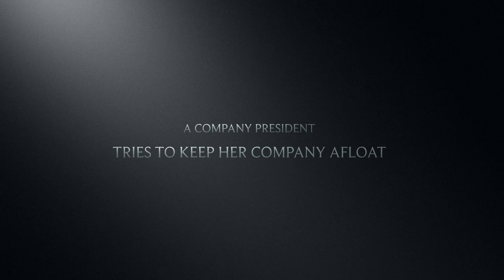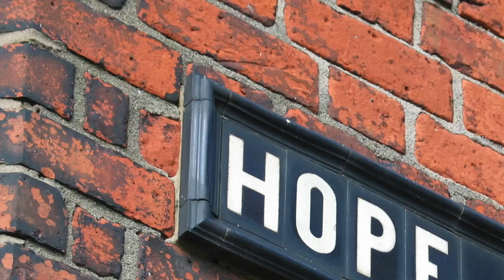Savor the Moments: Inspired by True Stories (Audiobook/Book Trailer)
This is the official audiobook/book trailer from the best selling author Yanatha Desouvre for:

Savor the Moments: Inspired by True Stories

Just become available on the iBookstore for the iPad and iPad Mini here

on Createspace.com  an An Amazon company:

or from Amazon here

As an ebook on Amazon.com here:

Purchase the audiobook as a CD or download the mp3s now on

On Amazon.com here

Image Credits:

Image 1: Tate Modern
Photo taken by:Mirjana Novakovic
Tugare, Dalmatia, Croatia

Image 2: Stress
Photo taken by: Ariel Camilo
United States

Image 3: mourning sculpture
Photo taken by: pipp's
Germany

Image 4: The Stress !
Photo taken by: carl dwyer
Germany

Image 5: What Lies Ahead
Photo taken by: Collwyn Cleveland
Brooklyn, NY, United States

Image 6: Talk 2
Photo taken by: Dora Pete
Nagytarcsa, Pest, Hungary

Image 7: le bar rouge
Photo taken by: Cedric Aellen
Orbe, Vaud, Switzerland

Image 8: People 1
Photo taken by: Faakhir Rizvi
islamabad, islamabad, Pakistan

Image 9: People 3
Image: Faakhir Rizvi
islamabad, islamabad, Pakistan

Image 10: Friends
Photo taken by: Gabriella Fabbri
Italy

Image 11: Woman walking
Image by: Michal Zacharzewski
Warsaw, Mazowieckie, Poland

Image 12: Musing Girl Silhouette

Image 13: Pregnant Couple
Image by: Omar franco
Vicente Guerrero, Baja California, Mexico

Image 15: Little Gang
Image by: Martina Perhat
rijeka, primorsko goranska, Croatia

Image 15: Lakeside
Image by: Yogee B
Mumbai, MS, India

Image 15: Beret and Knife
Image by: caffee
Sweden

Image 16: Tyne Cot Cemetery
Image by: Steven Aanen
Netherlands

Image 16: Cemetary Statue
Image by: Dog Madic
United States

Image 17: Simple Earth 2
Image by: Robert Proksa
Jaworzno, Slaskie, Poland

Image 18: Hope Street
Image by: Colin Cochrane
Coleraine, Co. Londonderry, United Kingdom

Image 19: leaving the cave
Image by: Shirley B
Papakura, Auckland, New Zealand

Image 20: Two Hands 1
Image by: Sias van Schalkwyk
Richards Bay, KZN, South Africa

Image 21: Bonding
Image by: Vivek Chugh
Goa, Goa, India

Image 22: Rainbow Field
Image by: Jason Wickens
United Kingdom

Image 23: Balloon launch
Image by: Jim Frech
Galesburg, KS, United States

Image 24: Rays behind Cloud
Image by: Asif Akbar
India

Image 25: Happy Friends
Image by: Marcos Santos
Tatui, Brasil, Brazil

Image 26: Business man avatar vector
Image by: Waider
Russia